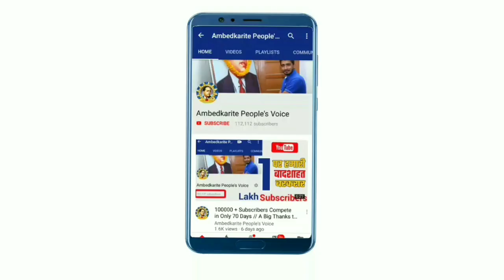अमित शाह के कारण नरेन्द्र मोदी, अमित शाह और अखिलेश यादव हुए एकजुट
हमसे जुड़े -